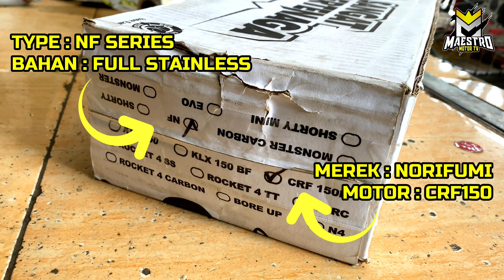TEST SOUND KNALPOT NORIFUMI CRF150 NF SERIES!!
Semoga video diatas dapat menambah inspirasimu

Jangan lupa kunjungi lapak Pakdhe

SUPERMANTUL!!!